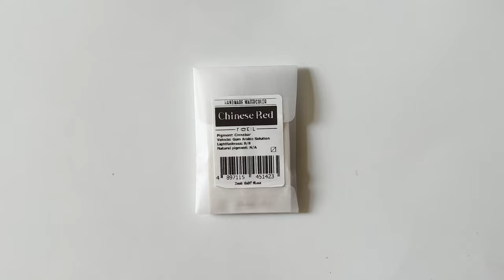Chinese Red - Handmade Honey Based Watercolor Half Pan 2ml | L'oeil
is a brilliant red with an orange tint

• originally made from the powdered mineral cinnabar

Light Fastness: 8/8

________________About L'oeil ________________
L'oeil is a French word that means the eye. We believe you are the inspiration to create a better world with your art.
We love to see your joy and excitement when you get our art supplies. Let’s create your unique art with our unique art supplies.